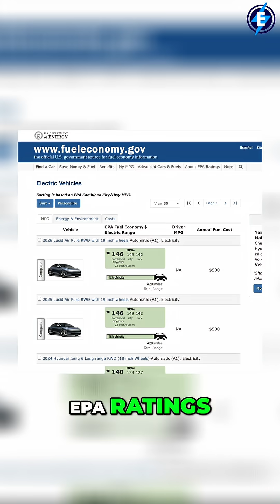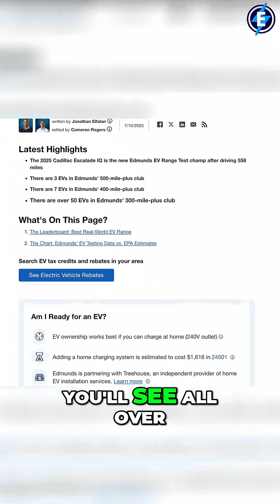EV Range Anxiety: Debunking Myths & Mastering Electric Car Life!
Only ICE drivers worry about EV range! What goes into an EV's real-world range? Weather, speed, charging, and more. Modern EVs offer 250+ miles!